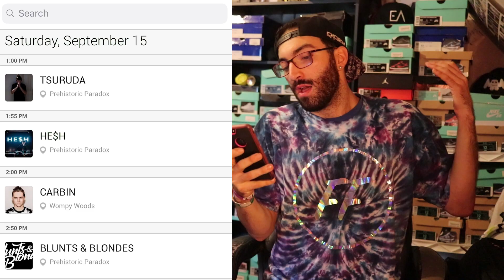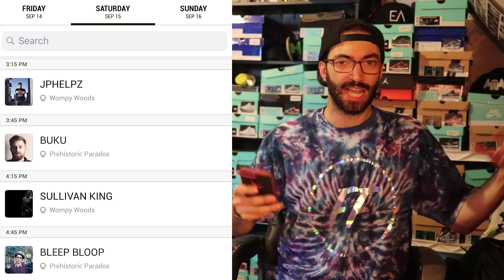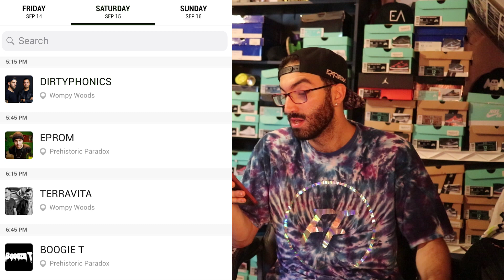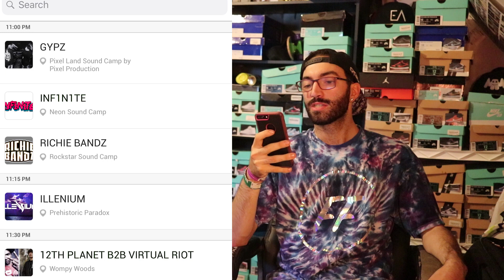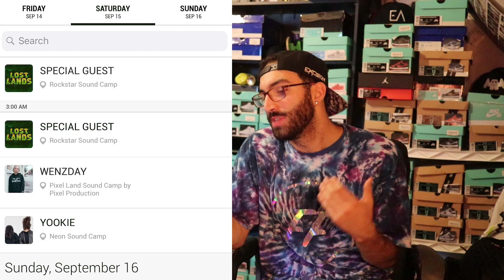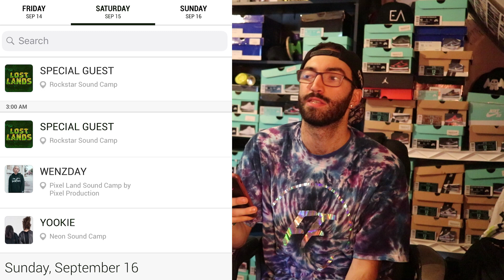LOST LANDS 2018 DAY 2 SET TIME RECOMMENDATIONS / WHO IM SEEING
My opinion and take on the set times for Day 2 of lost lands. Check out who ill be seeing and why and what I think of the conflicting time slots!

ADD ME ON FACEBOOK: Facebook.com/YahBoyBrian201n

ADD ME ON SNAPCHAT: @ThatSkaterBrian